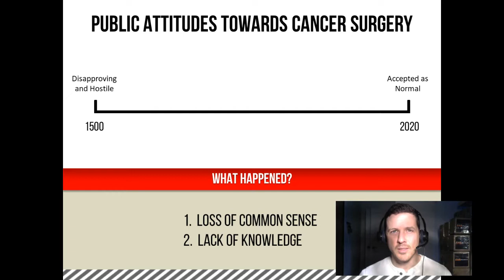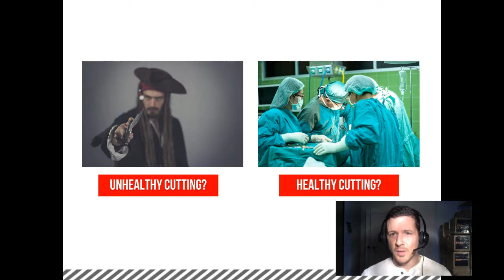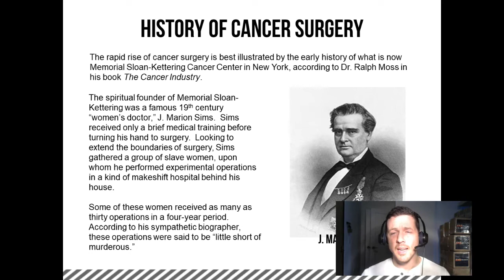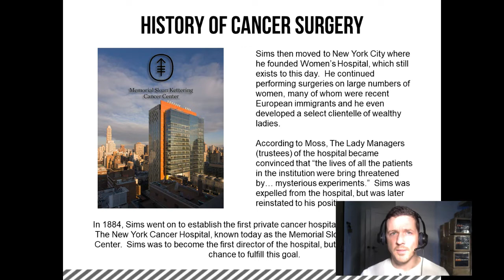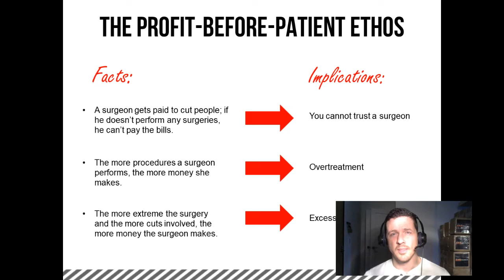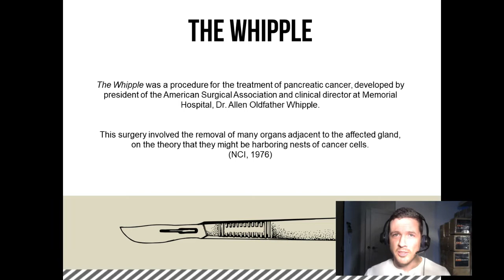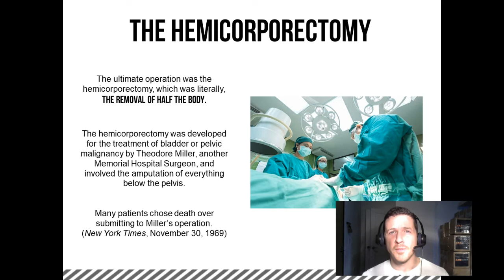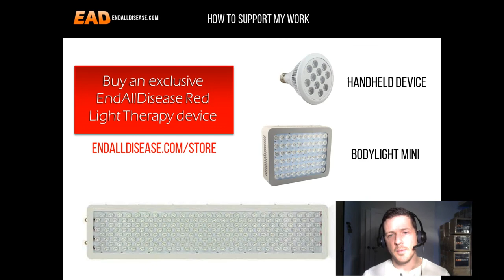The Shocking History of Cancer Surgery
Get ready for the jawdropping history of Cancer Surgery, detailing how carving out tumors from cancer patients has gained public acceptance over the past 500 years.

In addition, you'll learn about 4 of the most gruesome cancer surgeries ever developed.  I hope this information inspires you to ask your doctor for evidence before accepting any operations from them.

All of my videos, podcasts and articles are and will always be free.